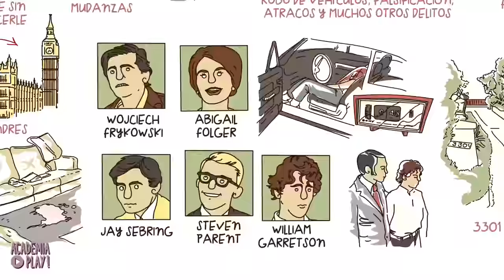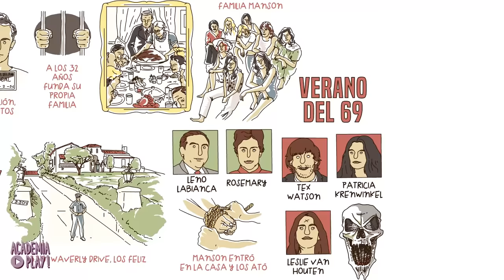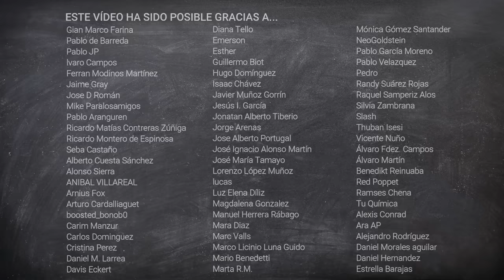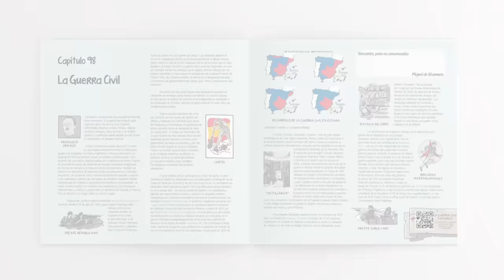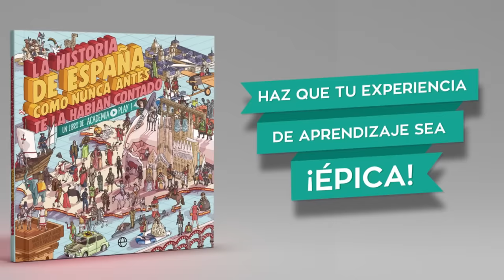Charles Manson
Charles Manson (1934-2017) fue un criminal, y músico aficionado estadounidense, conocido por liderar lo que se conoció como «La Familia Manson», un grupo de seguidores de Manson que surgió en el desierto de California a finales de los años 60. Todo un icono de la contracultura.

| SÍGUENOS |